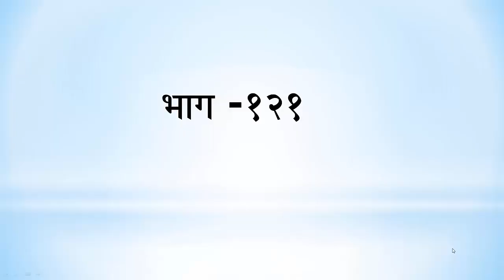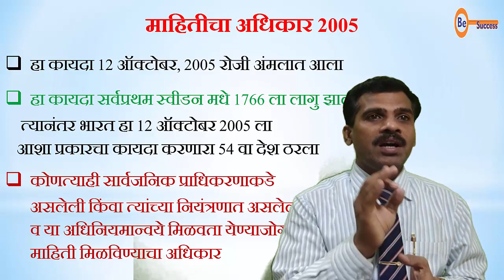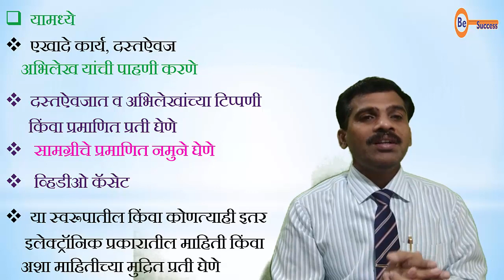MPSC Part 121, माहितीचा अधिकार -2005 , Right to Information, STI, UPSC, भारतीय संविधान,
सर्व प्रकारच्या स्पर्धा परीक्षेची तयारी करणाऱ्या विद्यार्थ्यांना आम्ही सर्वप्रथम शुभेच्छा देतो.
मित्रांनो आज प्रत्येक महत्त्वाच्या अशा नोकरभरतीसाठी व शासनाच्या विविध पदांच्या भरतीसाठी ज्या परीक्षा घेतल्या जातात त्यामध्ये ‘भारतीय राज्यघटना’ या महत्त्वाच्या विषयावर प्रामुख्याने प्रश्न विचारले जातात. या विषयाची एमपीएससीच्या (MPSC) दृष्टीने घरबसल्या तयारी करण्यासाठी आम्ही या चॅनेल द्वारे आपल्यासाठी राज्यशास्त्र या विषयातील भारतीय राज्यघटना’ व त्यावरील आधारित सर्व प्रमुख घटकांची सविस्तर माहिती ‘विषय राज्यशास्त्र’ या सदराखालीदेण्याचा प्रयत्न या ठिकाणी करत आहोत.